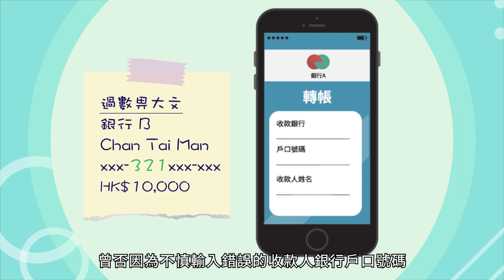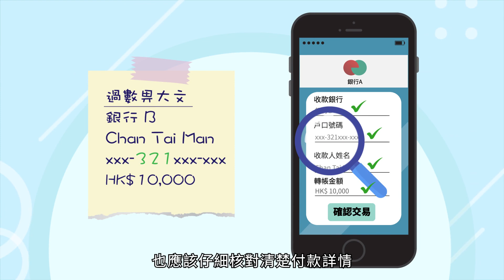唔想轉錯錢，過數check真啲！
為咗進一步協助客戶減低轉錯錢嘅風險，銀行方面採取咗加強保障客戶嘅措施。而作為精明及負責任嘅銀行客戶，記得核對清楚付款詳情，避免呢個情況發生。即刻去片了解多啲！